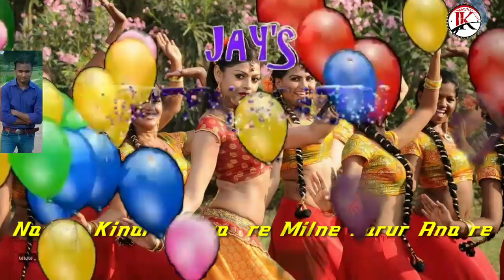New Khortha Jhumar चढालो जावनी छोंडी काराले सिंगार गे